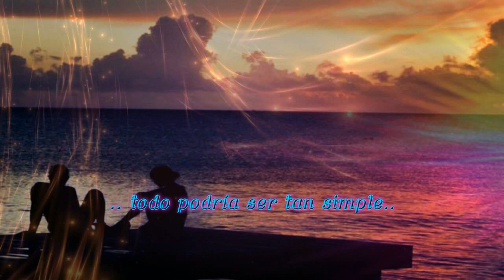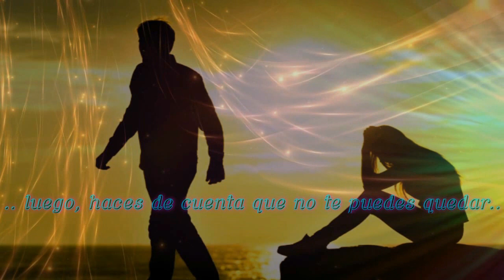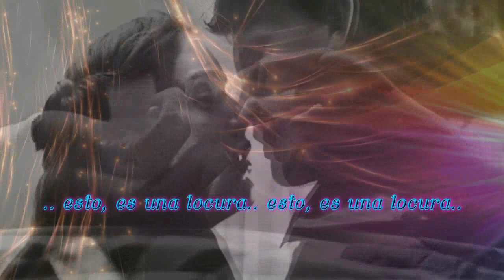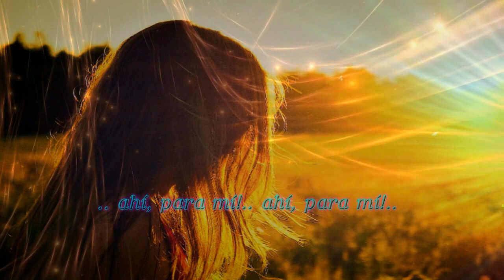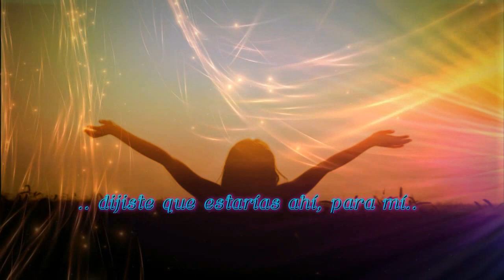Ex factor - Lauryn Hill (subtitulada en español & letra)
«𝔼𝕩 𝕗𝕒𝕔𝕥𝕠𝕣» 𝑐𝑜𝑚𝑝𝑢𝑒𝑠𝑡𝑎 𝑒 𝑖𝑛𝑡𝑒𝑟𝑝𝑟𝑒𝑡𝑎𝑑𝑎 𝑝𝑜𝑟 𝕃𝕒𝕦𝕣𝕪𝕟 ℍ𝕚𝕝𝕝 [𝐿𝑎𝑢𝑟𝑦𝑛 𝑁𝑜𝑒𝑙𝑙𝑒 𝐻𝑖𝑙𝑙] 𝑒𝑠 𝑙𝑎 𝑡𝑒𝑟𝑐𝑒𝑟𝑎 𝑝𝑖𝑠𝑡𝑎 𝑑𝑒𝑙 𝑝𝑟𝑖𝑚𝑒𝑟 𝑑𝑖𝑠𝑐𝑜 𝑠𝑜𝑙𝑖𝑠𝑡𝑎 𝑑𝑒 𝑙𝑎 𝑐𝑎𝑛𝑡𝑎𝑛𝑡𝑒 𝑒𝑠𝑡𝑎𝑑𝑜𝑢𝑛𝑖𝑑𝑒𝑛𝑠𝑒 𝑙𝑙𝑎𝑚𝑎𝑑𝑜 "𝑇𝘩𝑒 𝑚𝑖𝑠𝑒𝑑𝑢𝑐𝑎𝑡𝑖𝑜𝑛 𝑜𝑓 𝐿𝑎𝑢𝑟𝑦𝑛 𝐻𝑖𝑙𝑙" 𝑞𝑢𝑒 𝑒𝑑𝑖𝑡𝑎𝑑𝑜 𝑝𝑜𝑟 𝑅𝑢𝑓𝑓𝘩𝑜𝑢𝑠𝑒 𝑅𝑒𝑐𝑜𝑟𝑑𝑠 𝑦 𝐶𝑜𝑙𝑢𝑚𝑏𝑖𝑎 𝑅𝑒𝑐𝑜𝑟𝑑𝑠, 𝑠𝑎𝑙𝑖𝑜́ 𝑎 𝑙𝑎 𝑣𝑒𝑛𝑡𝑎 𝑒𝑙 𝟤𝟧 𝑑𝑒 𝑎𝑔𝑜𝑠𝑡𝑜 𝑑𝑒 𝟣𝟫𝟫𝟪; 𝑓𝑢𝑒 𝑒𝑙 𝑠𝑒𝑔𝑢𝑛𝑑𝑜 𝑠𝑒𝑛𝑐𝑖𝑙𝑙𝑜 𝑝𝑟𝑜𝑚𝑜𝑐𝑖𝑜𝑛𝑎𝑙 𝑑𝑒𝑙 𝑑𝑖𝑠𝑐𝑜 𝑦 𝑒𝑙 𝑚𝑎́𝑠 𝑒𝑥𝑖𝑡𝑜𝑠𝑜, 𝑞𝑢𝑒 𝑛𝑜 𝑠𝑜́𝑙𝑜 𝑜𝑏𝑡𝑢𝑣𝑜 𝑐𝑒𝑟𝑡𝑖𝑓𝑖𝑐𝑎𝑐𝑖𝑜𝑛𝑒𝑠 𝑝𝑜𝑟 𝑣𝑒𝑛𝑡𝑎𝑠 𝑠𝑖𝑛𝑜 𝑞𝑢𝑒 𝑎𝑑𝑒𝑚𝑎́𝑠, 𝑡𝑎𝑚𝑏𝑖𝑒́𝑛 𝑙𝑜𝑠 𝑐𝑟𝑖́𝑡𝑖𝑐𝑜𝑠 𝑚𝑢𝑠𝑖𝑐𝑎𝑙𝑒𝑠 𝑒𝑙𝑜𝑔𝑖𝑎𝑟𝑜𝑛 𝑚𝑢𝑐𝘩𝑜 𝑒𝑙 𝑡𝑟𝑎𝑏𝑎𝑗𝑜 𝑦 𝑓𝑢𝑒 𝑚𝑢𝑙𝑡𝑖𝑝𝑟𝑒𝑚𝑖𝑎𝑑𝑜.

𝕃𝕖𝕥𝕣𝕒:
.. 𝑖𝑡 𝑐𝑜𝑢𝑙𝑑 𝑎𝑙𝑙 𝑏𝑒 𝑠𝑜 𝑠𝑖𝑚𝑝𝑙𝑒..
.. 𝑏𝑢𝑡 𝑦𝑜𝑢'𝑑 𝑟𝑎𝑡𝘩𝑒𝑟 𝑚𝑎𝑘𝑒 𝑖𝑡 𝘩𝑎𝑟𝑑..
.. 𝑙𝑜𝑣𝑖𝑛𝑔 𝑦𝑜𝑢 𝑖𝑠 𝑙𝑖𝑘𝑒 𝑎 𝑏𝑎𝑡𝑡𝑙𝑒..
.. 𝑎𝑛𝑑 𝑤𝑒 𝑏𝑜𝑡𝘩 𝑒𝑛𝑑 𝑢𝑝 𝑤𝑖𝑡𝘩 𝑠𝑐𝑎𝑟𝑠..
.. 𝑡𝑒𝑙𝑙 𝑚𝑒, 𝑤𝘩𝑜 𝑖 𝘩𝑎𝑣𝑒 𝑡𝑜 𝑏𝑒..
.. 𝑡𝑜 𝑔𝑒𝑡 𝑠𝑜𝑚𝑒 𝑟𝑒𝑐𝑖𝑝𝑟𝑜𝑐𝑖𝑡𝑦?..
.. 𝑠𝑒𝑒 𝑛𝑜 𝑜𝑛𝑒 𝑙𝑜𝑣𝑒𝑠 𝑦𝑜𝑢 𝑚𝑜𝑟𝑒 𝑡𝘩𝑎𝑛 𝑚𝑒..
.. 𝑎𝑛𝑑 𝑛𝑜 𝑜𝑛𝑒 𝑒𝑣𝑒𝑟 𝑤𝑖𝑙𝑙..
.. 𝑖𝑠 𝑡𝘩𝑖𝑠 𝑗𝑢𝑠𝑡 𝑎 𝑠𝑖𝑙𝑙𝑦 𝑔𝑎𝑚𝑒..
.. 𝑡𝘩𝑎𝑡 𝑓𝑜𝑟𝑐𝑒𝑠 𝑦𝑜𝑢 𝑡𝑜 𝑎𝑐𝑡 𝑡𝘩𝑖𝑠 𝑤𝑎𝑦?..
.. 𝑓𝑜𝑟𝑐𝑒𝑠 𝑦𝑜𝑢 𝑡𝑜 𝑠𝑐𝑟𝑒𝑎𝑚 𝑚𝑦 𝑛𝑎𝑚𝑒..
.. 𝑡𝘩𝑒𝑛 𝑝𝑟𝑒𝑡𝑒𝑛𝑑 𝑡𝘩𝑎𝑡 𝑦𝑜𝑢 𝑐𝑎𝑛'𝑡 𝑠𝑡𝑎𝑦..
.. 𝑛𝑜 𝑚𝑎𝑡𝑡𝑒𝑟 𝘩𝑜𝑤 𝑖 𝑡𝘩𝑖𝑛𝑘 𝑤𝑒 𝑔𝑟𝑜𝑤..
.. 𝑦𝑜𝑢 𝑎𝑙𝑤𝑎𝑦𝑠 𝑠𝑒𝑒𝑚 𝑡𝑜 𝑙𝑒𝑡 𝑚𝑒 𝑘𝑛𝑜𝑤..
.. 𝑖𝑡 𝑎𝑖𝑛'𝑡 𝑤𝑜𝑟𝑘𝑖𝑛', 𝑖𝑡 𝑎𝑖𝑛'𝑡 𝑤𝑜𝑟𝑘𝑖𝑛'.. [.. 𝑛𝑜, 𝑖𝑡 𝑎𝑖𝑛'𝑡 𝑤𝑜𝑟𝑘𝑖𝑛'..]
.. 𝑎𝑛𝑑 𝑤𝘩𝑒𝑛 𝑖 𝑡𝑟𝑦 𝑡𝑜 𝑤𝑎𝑙𝑘 𝑎𝑤𝑎𝑦..
.. 𝑦𝑜𝑢'𝑑 𝘩𝑢𝑟𝑡 𝑦𝑜𝑢𝑟𝑠𝑒𝑙𝑓 𝑡𝑜 𝑚𝑎𝑘𝑒 𝑚𝑒 𝑠𝑡𝑎𝑦..
.. 𝑡𝘩𝑖𝑠 𝑖𝑠 𝑐𝑟𝑎𝑧𝑦, 𝑡𝘩𝑖𝑠 𝑖𝑠 𝑐𝑟𝑎𝑧𝑦.. [.. 𝑡𝘩𝑖𝑠 𝑖𝑠 𝑐𝑟𝑎𝑧𝑦.. 𝑢𝘩!.. 𝑢𝘩!..]
.. 𝑖 𝑘𝑒𝑒𝑝 𝑙𝑒𝑡𝑡𝑖𝑛𝑔 𝑦𝑜𝑢 𝑏𝑎𝑐𝑘 𝑖𝑛..
.. 𝘩𝑜𝑤 𝑐𝑎𝑛 𝑖 𝑒𝑥𝑝𝑙𝑎𝑖𝑛 𝑚𝑦𝑠𝑒𝑙𝑓..
.. 𝑎𝑠 𝑝𝑎𝑖𝑛𝑓𝑢𝑙 𝑎𝑠 𝑡𝘩𝑖𝑠 𝑡𝘩𝑖𝑛𝑔 𝘩𝑎𝑠 𝑏𝑒𝑒𝑛?..
.. 𝑖 𝑗𝑢𝑠𝑡 𝑐𝑎𝑛'𝑡 𝑏𝑒 𝑤𝑖𝑡𝘩 𝑛𝑜 𝑜𝑛𝑒 𝑒𝑙𝑠𝑒..
.. 𝑠𝑒𝑒 𝑖 𝑘𝑛𝑜𝑤 𝑤𝘩𝑎𝑡 𝑤𝑒'𝑣𝑒 𝑔𝑜𝑡 𝑡𝑜 𝑑𝑜..
.. 𝑦𝑜𝑢 𝑙𝑒𝑡 𝑔𝑜, 𝑎𝑛𝑑 𝑖'𝑙𝑙 𝑙𝑒𝑡 𝑔𝑜 𝑡𝑜𝑜..
.. '𝑐𝑎𝑢𝑠𝑒 𝑛𝑜 𝑜𝑛𝑒'𝑠 𝘩𝑢𝑟𝑡 𝑚𝑒 𝑚𝑜𝑟𝑒 𝑡𝘩𝑎𝑛 𝑦𝑜𝑢..
.. 𝑡𝘩𝑖𝑠 𝑖𝑠 𝑐𝑟𝑎𝑧𝑦, 𝑡𝘩𝑖𝑠 𝑖𝑠 𝑐𝑟𝑎𝑧𝑦..

.. 𝑐𝑎𝑟𝑒 𝑓𝑜𝑟 𝑚𝑒.. 𝑐𝑎𝑟𝑒 𝑓𝑜𝑟 𝑚𝑒!..
.. 𝑖 𝑘𝑛𝑜𝑤 𝑦𝑜𝑢 𝑐𝑎𝑟𝑒 𝑓𝑜𝑟 𝑚𝑒!..
.. 𝑡𝘩𝑒𝑟𝑒 𝑓𝑜𝑟 𝑚𝑒.. 𝑡𝘩𝑒𝑟𝑒 𝑓𝑜𝑟 𝑚𝑒!..
.. 𝑠𝑎𝑖𝑑 𝑦𝑜𝑢'𝑑 𝑏𝑒 𝑡𝘩𝑒𝑟𝑒 𝑓𝑜𝑟 𝑚𝑒!..
.. 𝑐𝑟𝑦 𝑓𝑜𝑟 𝑚𝑒.. 𝑐𝑟𝑦 𝑓𝑜𝑟 𝑚𝑒!..
.. 𝑦𝑜𝑢 𝑠𝑎𝑖𝑑 𝑦𝑜𝑢'𝑑 𝑑𝑖𝑒 𝑓𝑜𝑟 𝑚𝑒!..
.. 𝑔𝑖𝑣𝑒 𝑡𝑜 𝑚𝑒.. 𝑔𝑖𝑣𝑒 𝑡𝑜 𝑚𝑒!..
.. 𝑤𝘩𝑦 𝑤𝑜𝑛'𝑡 𝑦𝑜𝑢 𝑙𝑖𝑣𝑒 𝑓𝑜𝑟 𝑚𝑒?!..

.. 𝑦𝑜𝑢 𝑠𝑎𝑖𝑑 𝑦𝑜𝑢 𝑐𝑎𝑟𝑒 𝑓𝑜𝑟 𝑚𝑒!..